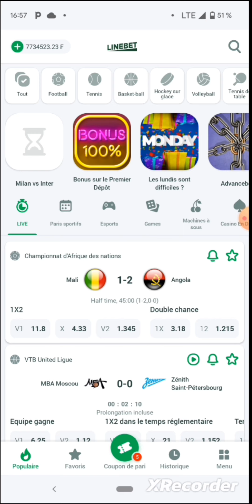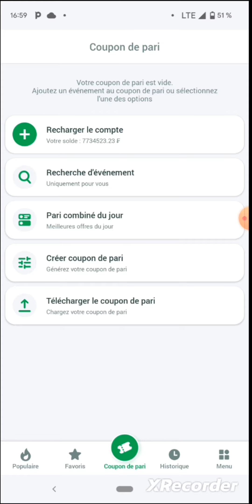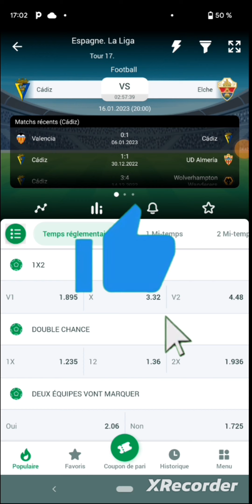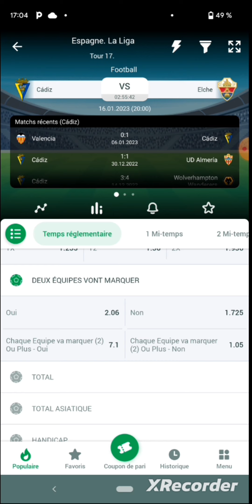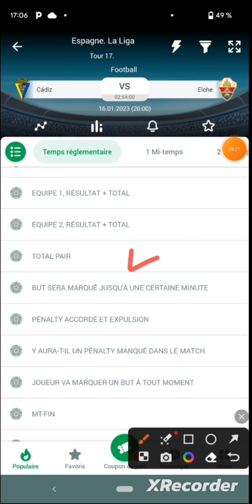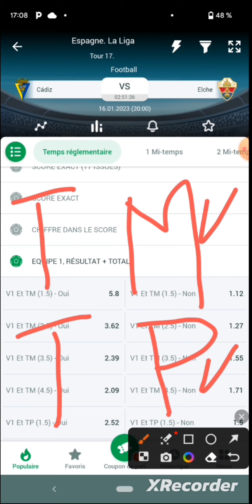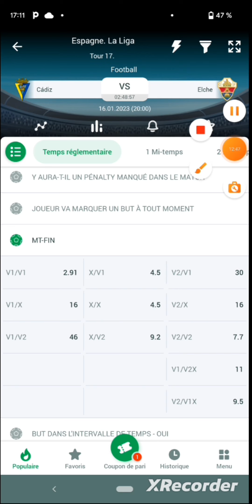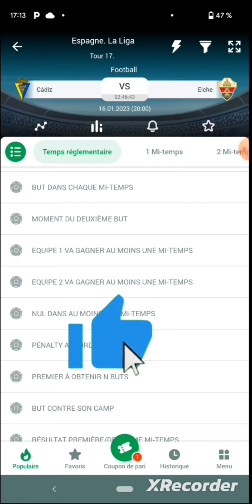1xbet Explication de quelques événements dans 1xbet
ici MBKpronostics aujourd'hui je vous montre quelques signification des évènements